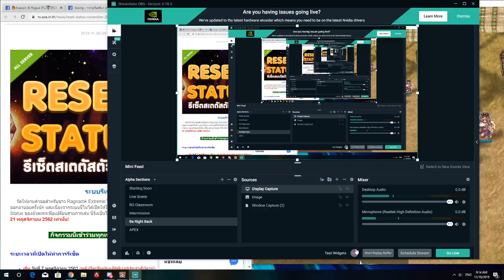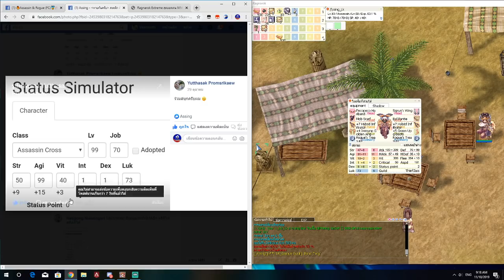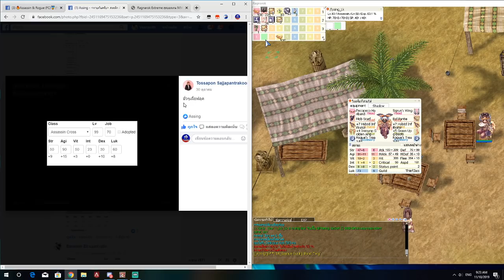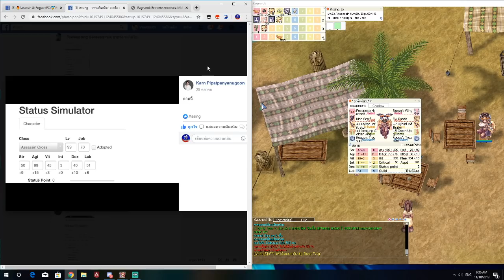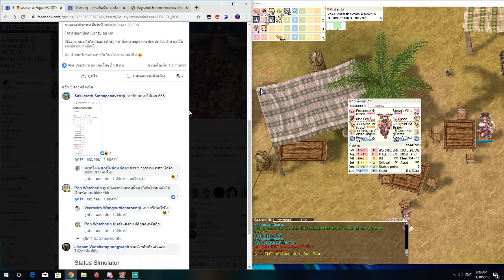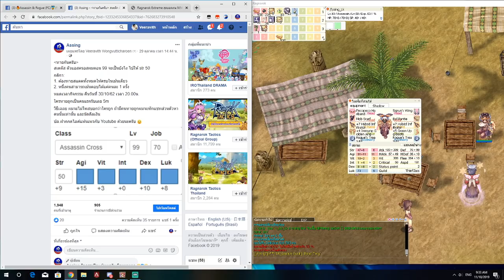RO EXE @Hera - รี Status เข้าแล้ว (เฉลยกิจกรรมทายสเตตัส)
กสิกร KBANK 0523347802